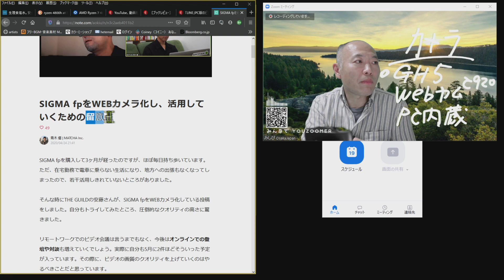ZOOM会議 ３種カメラの画質比較 デジタル一眼、Webカム、PC内臓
皆さんはテレワーク　カメラ　何使ってますか？

とても簡単なチェックで恐縮ですが、
流行りのデジタル一眼レフ、Webカメラ、PC付属のカメラの３種類を
比べてみました。

一眼レフをzoom会議に利用すれば、高画質になる反面、
顔が鮮明だと　しわが目立つ・・・という恐れもありますので
ぜひ自身のベストを選ぶ参考にしてくださると幸いです。

※zoom録画したデータは、画質が制限されるため
　便宜上、画面を録画した映像にしています。

※条件や設定値を完全に合わせられていないので
　画質はあくまでも参考まで

ビデオ会議がzoom飲みに派生して、小学生まで使うツールになるなど
ほんと一般化しました。

緊急事態宣言が全国で開けた以降、
企業の中には　現場が必要でない仕事は、
そのまま在宅勤務を継続する会社も出てきているようです。

既に病院でも　一部　オンライン診療が求められるようで
顔色をちゃんと伝えるためにはカメラ画質が影響しそうな気がしています。

老人介護施設でも家族との面会はzoomなど
デジタルが伝える使えない関わらず、また自身がホスト（主催者）、
呼ばれる側の立場に関わらず、まだまだ　テレワーク技術を
高める必要がありそうです。

引用したWeb
SIGMA fpをWEBカメラ化し、活用していくための留意点

Panasonic Lumix GH5 （v-logL HDMＩ 出力）

Webカム
LOGICOOL HDプロ ウェブカム C920

PC内蔵
Toshiba Dynabook V62B（現Dyanabook社）

＊本番組は、数珠つなぎで　各メンバーのチャンネルで巡っています。

わくわくドキドキ　ZOOM教室　はじめました

Windows10の操作や、PC、ITのことビデオの撮影や編集など懇切丁寧にお教えします。
基本的にはzoomを使っております。

・ビジネス向けは ３０分 ￥３，０００（税込）
・個人向け　１回・・６０分まで　￥１，５００（税込）